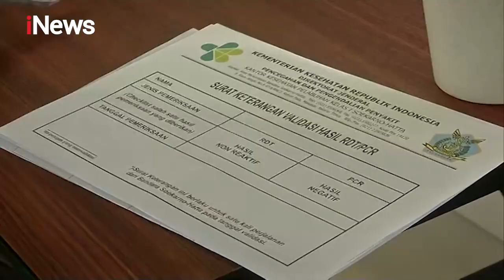iNews Sore 21 Desember 2020 Segmen 5